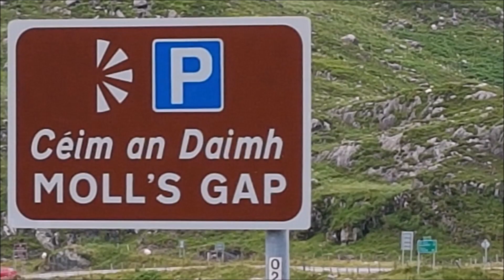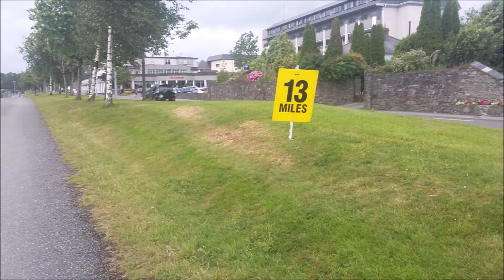My Run Killarney 2019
My First Half Marathon 20th July 2019.  Running from Molls Gap in through Killarney National Park at a little over 9 miles finishing at the Gleneagle Hotel. Distance a little over 13 miles..